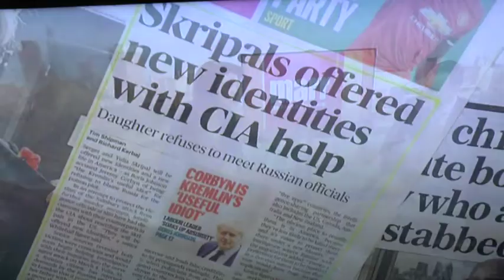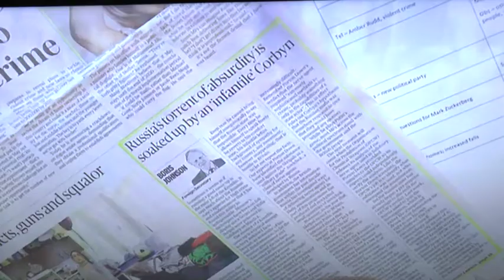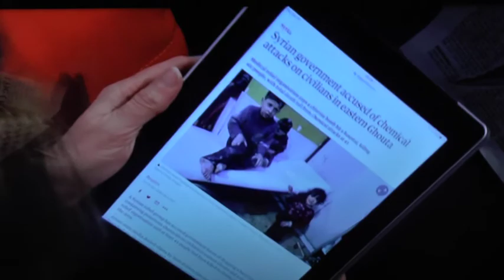Marr Show Press Review with take on Boris Johnson on DW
April 8th 2018, towards end Marr has a view on what Boris Johnson said in DW interview. You can find the original interview also on YouTube.